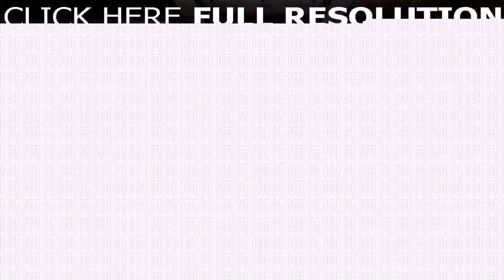Loft Design White Studio (see description)